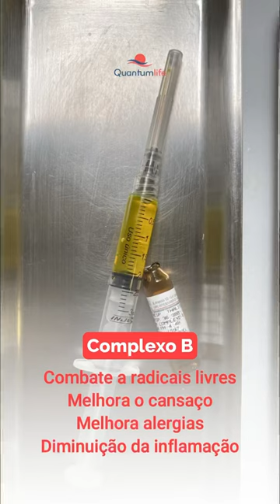Benefícios do complexo B